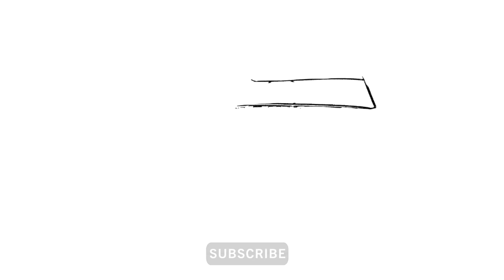Lightning McQueen Coloring Book | Digital Drawing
Today's video is all about how I digitally color Disney Pixar Cars 3 Lightning McQueen. I had so much fun coloring this page.

The tablet I'm using
🖍️ Similar Coloring Book